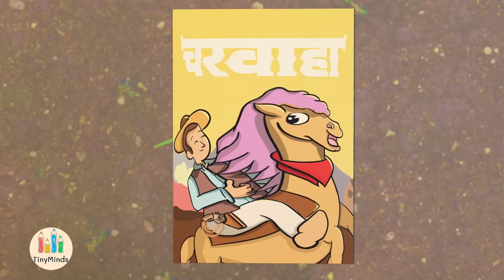Kalu Madari Nacha, कालू मदारी नाचा, Chal Mere Ghode, Animal Rhymes and Nursery Cartoon for Kids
Welcome to Tiny Minds, where little hearts meet big adventures! 🌈 Join us on a magical journey filled with laughter, learning, and endless joy. 🎉 Our channel is a delightful blend of English and Hindi rhymes, games, poems, and educational videos specially crafted for the tiny minds that sparkle with curiosity.

📚 Explore the world of knowledge through fun and engaging videos designed to inspire and educate our little ones. From ABCs to 123s, we've got it all covered in a playful and entertaining manner that makes learning an absolute joy.

🎶 Dive into the enchanting realm of music with our catchy rhymes that will have your little stars singing and dancing along. Whether it's learning the alphabet in English or counting in Hindi, our songs are sure to make education an unforgettable melody.

🎮 Engage in interactive games that stimulate young minds and encourage creativity. Watch as your child's imagination takes flight through our carefully curated activities that make learning an adventure.

📖 Let the magic of poetry unfold as we share heartwarming tales and rhymes that not only entertain but also instill valuable life lessons. Tiny Minds is not just a channel; it's a nurturing space where growth and joy go hand in hand.

Because every little mind deserves a world of wonder! 🌟

मैं तोता हरे रंग का | मैं तोता मैं तोता hindi song | Main Tota Hare Rang Ka

3D Animals Cartoon